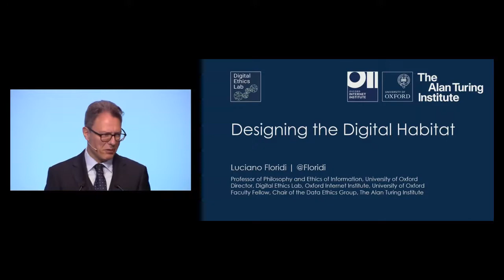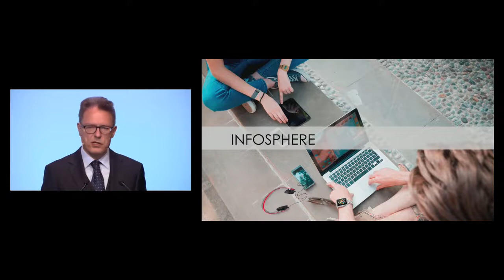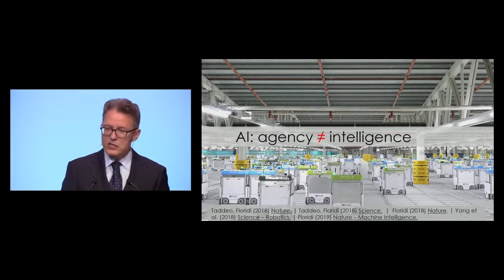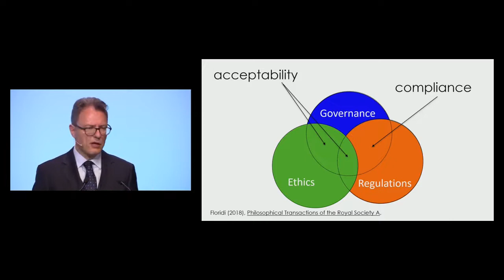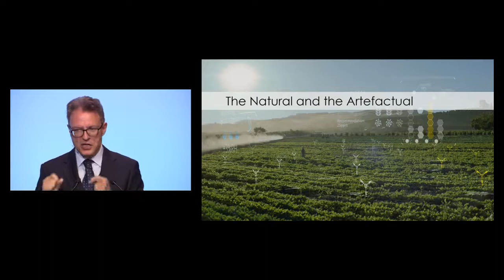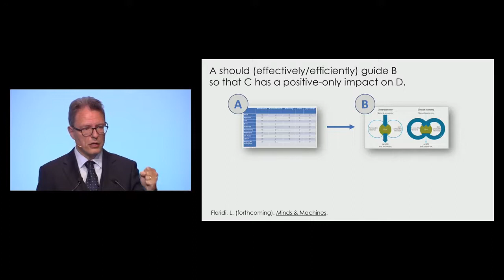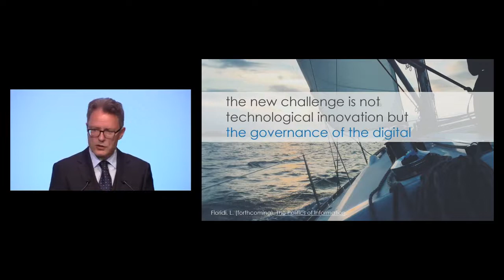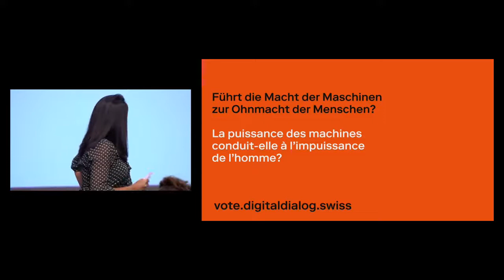National Conference Digital Switzerland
National Digital Switzerland Confrence, Basle Septeember 2019,

Presentation: Designing the Digital Habitat

Panel Discussion: Will the power of machines leave humans powerless?